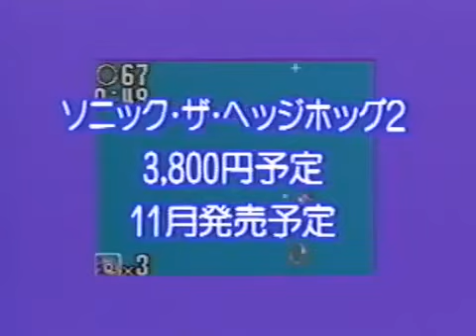EzDubs.ai - Sega Shinsaku Soft Video Vol. 23 Sonic 2 Game Gear segment - Japanese to English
As with all YouTube channels, likes, subscriptions and comments are welcome - but I presume that is to be expected, yes?